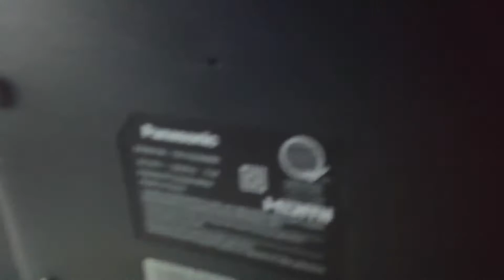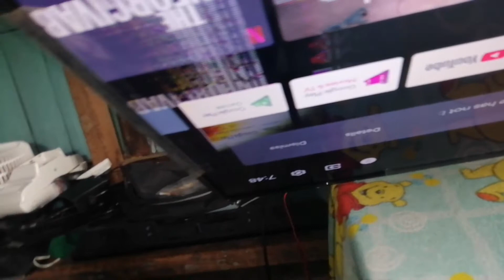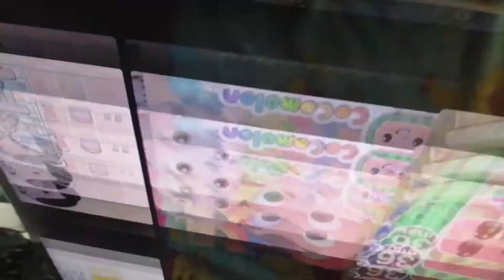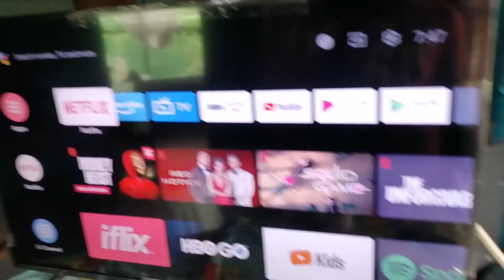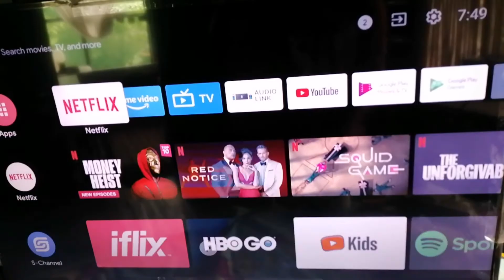How to repair Panasonic 43" vertical bar line panel issue¶| TH-43JS600X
ABOUT: Paano ayusin ang panasonic 43 inches led tv vertical barline.

Welcome mga ka basic this is basic techtutorial nagbibigay nga Tips, tricks and DIY, REPAIR, TUTORIALS ABOUT ELECTRONICS WORLDS 🙏🙏HOPE YOU WILL LEARN🙏🙏
DO YOUR HOBBIES 🤘

🙏🙏THANK YOU AND GOD BLESS TO ALL VIEWERS